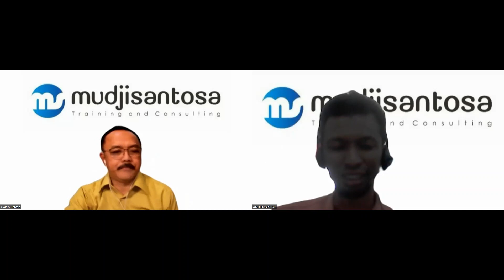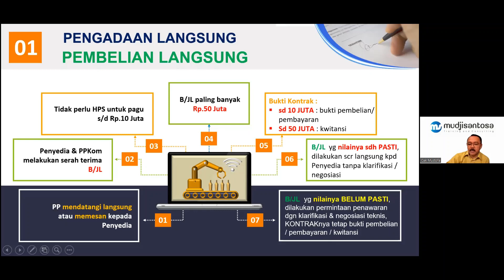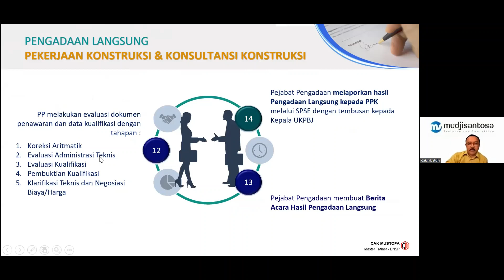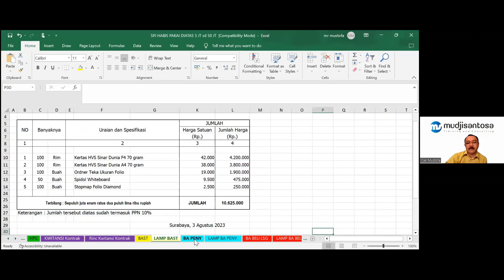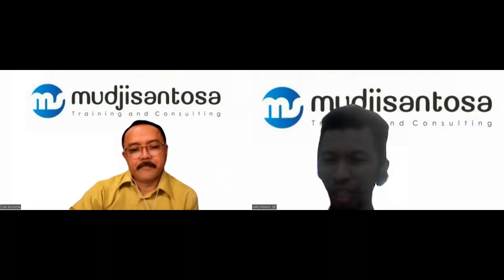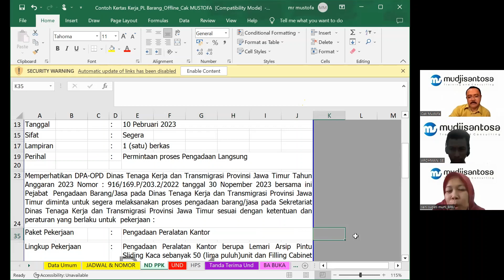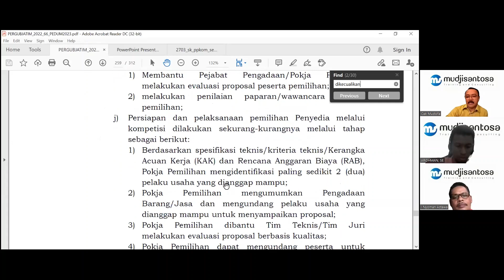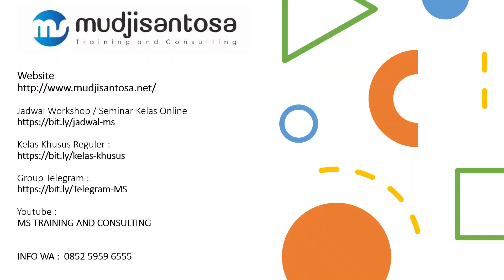Pergub JATIM yang berkaitan dengan PBJ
Seminar Online melalui Zoom Meeting

Narasumber : Mustofa - Praktisi Pengadaan
Pembahas : Mudjisantosa
Moderator : Arohman – Jabfung PBJ Bagian PBJ Pemkab. Jombang